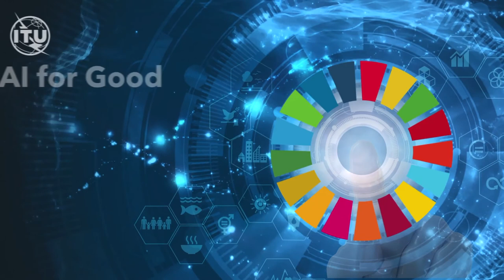AI FOR GOOD 2018 INTERVIEWS: THOMAS WIEGAND, Fraunhofer Hertz Institute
Interview with Thomas Wiegand, Professor at TU Berlin,
Executive Director, Fraunhofer Hertz Institute, at the AI for Good Global Summit 2018, ITU, Geneva, Switzerland.